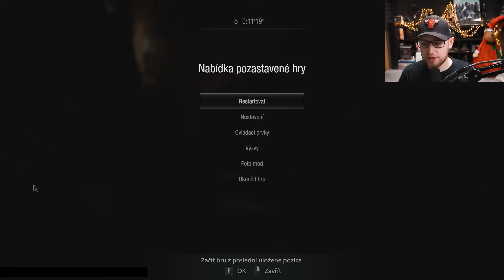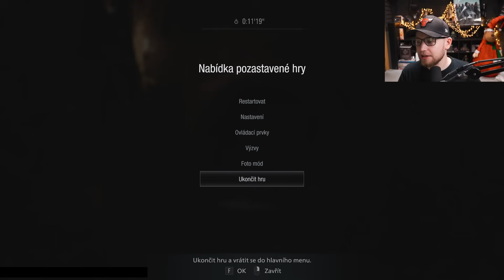Rodina 😈 Resident Evil Village: Shadows of Rose | #1 | 2.10.2024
Právě sledujete záznam streamu ze hry Resident Evil Village: Shadows of Rose.